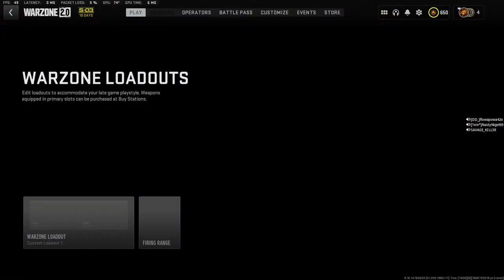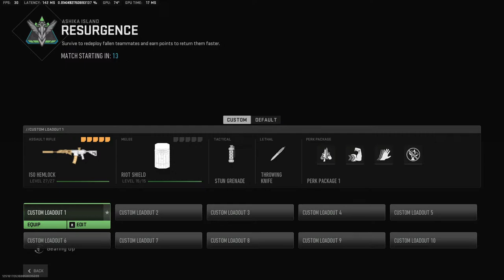The Flowapowa42o Show - Running With Nasty Nigel & Friends - Time For Another 5 In A Row!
Your watching *The Flowapowa42o Show on youtube! Running with Nasty Nigel and his crew goin for our second dub. We couldn't have made it this far without you fam thank you! Stand with Ukraine, ALWAYS AND FOREVER!! I'm the best Monito! Ya heard?